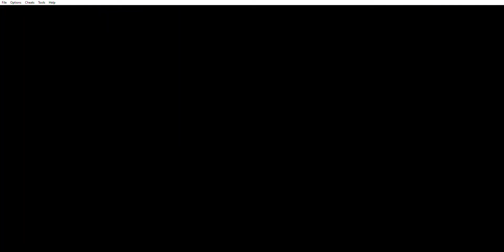Summon Night Swordcraft Story- Episode 5 (Walkthrough)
In the last episode we resolve the incident and Face Kenon, today's mission find Razzy and bring him back safely before the next tournament. Along the way here a hole was here in the dungeon, so Cleru and his guardian jump in only to find that there was a mysterious women we saw in the opening ceremony so he ask her if she hears a voice so she point to a small crack. After a few whack the hole became large that Cleru fell down, when he wakes up he finds a kid Razzy just as Bron said, anyway after we found Razzy they tried to find a way out but there's a summon creature in there way so we clear the way for him. After defeating the Oni spider(which is weakened by Razzy) we move forward only to find out it was a dead end so we move back to room where we fall but there's no way out. So they decide to chat to buy sometime before someone rescue them and by that time someone is here to rescue it was none other than Sanary who was passing by, after that Cleru thanks her for rescuing them before they leave she handed him an envelope and drag Razzy back to the guild. So Cleru opened the envelop only to find that there next opponent is Razzy so we headed back to our guild in preparation in the up coming battle.